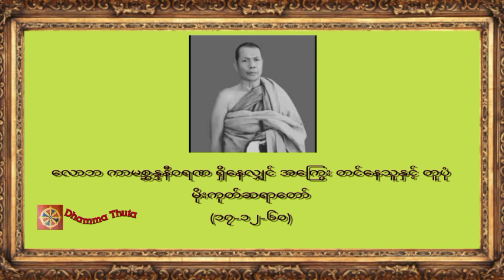လောဘ ကာမစ္ဆန္ဒနီဝရဏ ရှိနေလျှင် အကြွေး တင်နေသူနှင့် တူပုံ ၊ မိုးကုတ်ဆရာတော်(၁၇-၁၂-၆၀)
♥️♥️♥️ကမ္ဘာလူသားများအားလုံး ဘေးရန်ကင်းကွာ
 ချမ်းသာကြပါစေ။